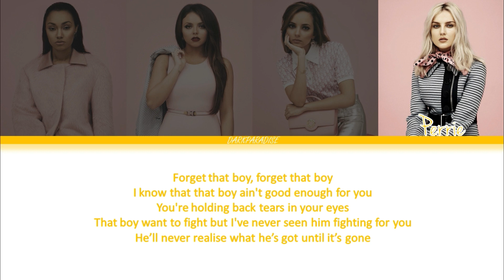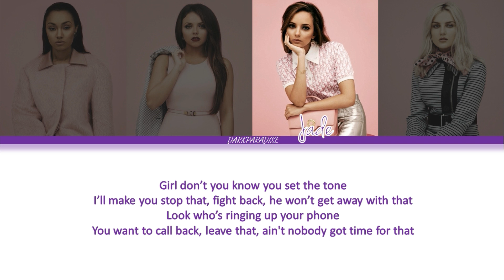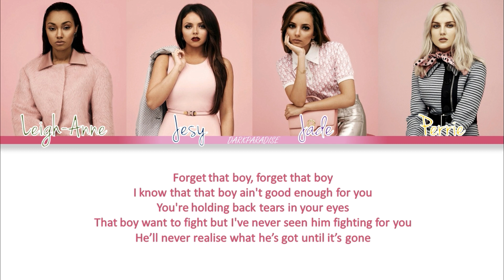Little Mix - Boy (Color Coded Lyrics)